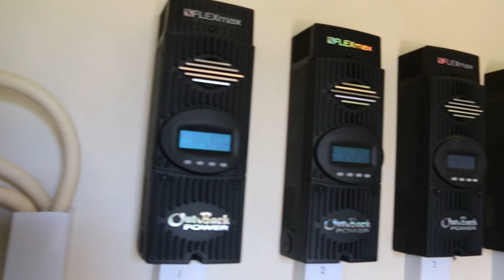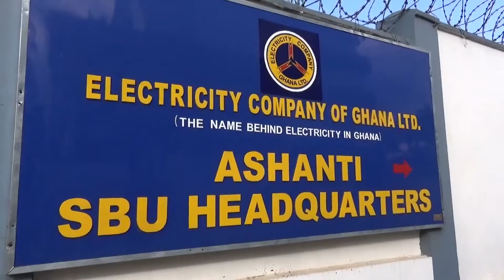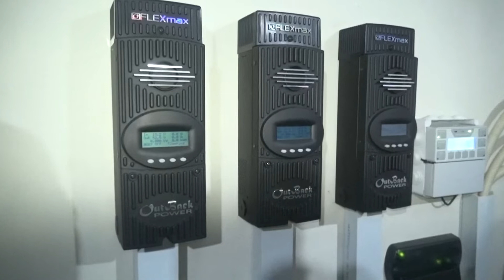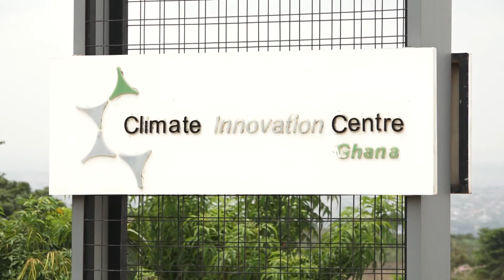Climate Focus Documentary: Black Star Energy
Climate Focus is a series of TV documentaries focused on how GCIC’s entrepreneurs are mitigating the effects of climate change and or are encouraging climate change adaptation through their start-up businesses.

The Climate Focus Documentaries hope to continue to raise awareness on climate change and its impacts and also showcase how everyday Ghanaians are responding to the issue.

Black Star Energy is a developer, owner, and operator of solar-powered off -grids. Through their services, formerly off-grid communities now have access to electricity that is affordable, reliable and scalable to meet every household and commercial need. In addition to serving rural communities, Black Star Energy also provide off-grid electricity to health clinics – enabling them to provide better care for their patients-with vaccines fridges, ultrasounds and lab equipment.